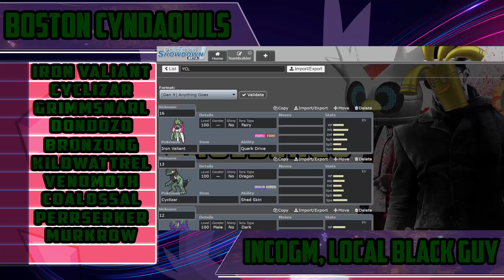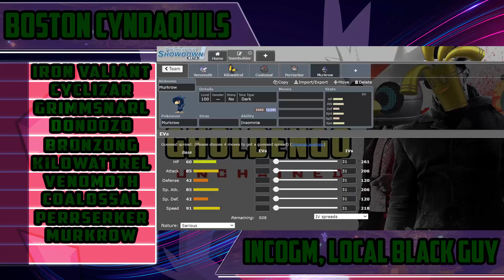Let Me Cook [YCL Draft League Analysis]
Music Used-